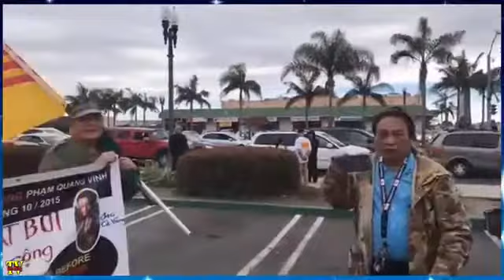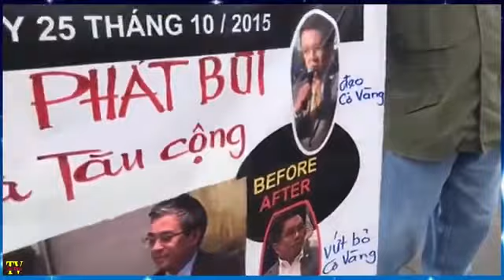Biểu tình trước trung tâm Thúy Nga phản đối trung tâm Thúy Nga bắt tay với Việt Cộng